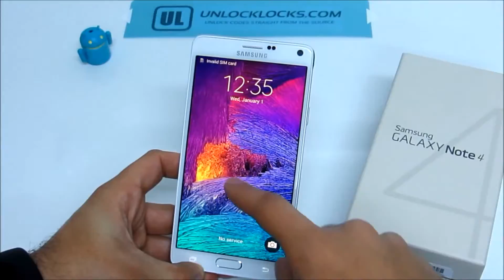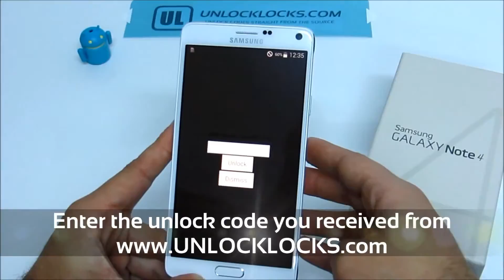How to unlock Galaxy Note 4 (step by step) easy and 100% working